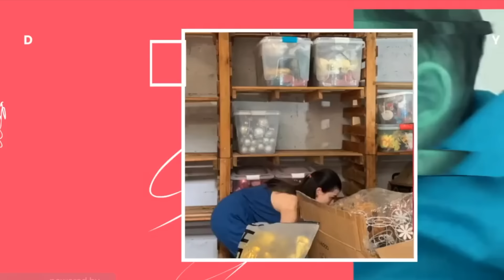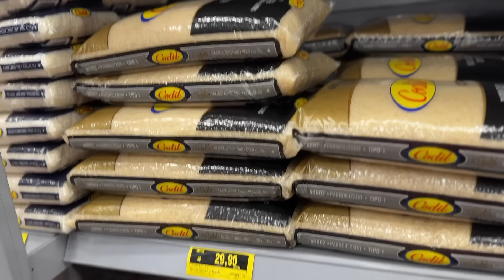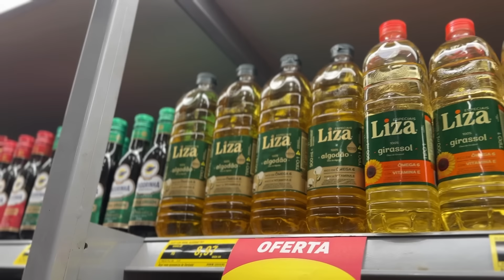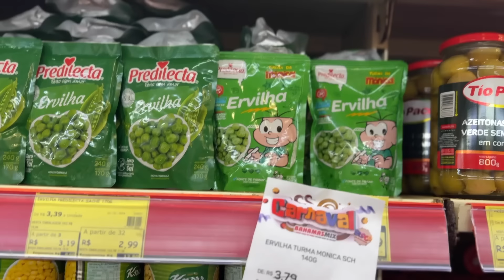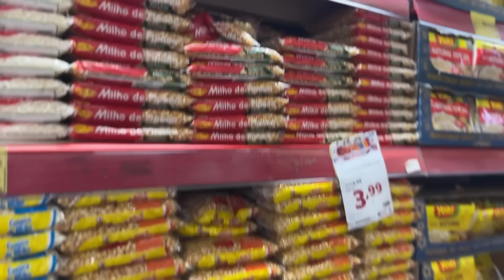1° COMPRA DE SUPERMERCADO PRO MES de 2024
♡ Esse é um vídeo de 1° COMPRA DE SUPERMERCADO PRO MES de 2024 ...